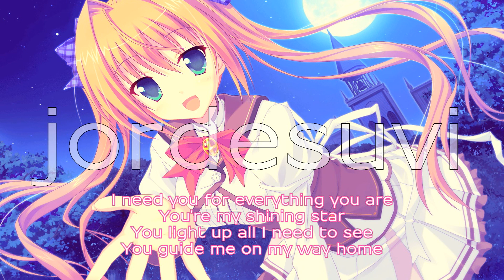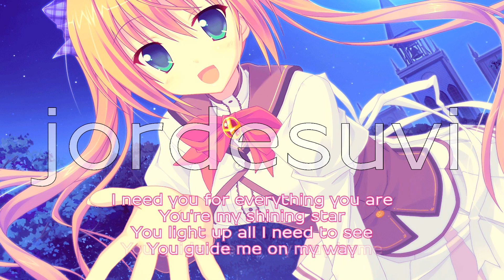Shining Star (Fracus & Darwin Remix) - Gregor Le Dahl & Mansy feat Nathalie vs Ole Van Dansk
• Justice Hardcore

Sunday 6pm - 7pm GMT for a live radio show hosted by jordesuvi.